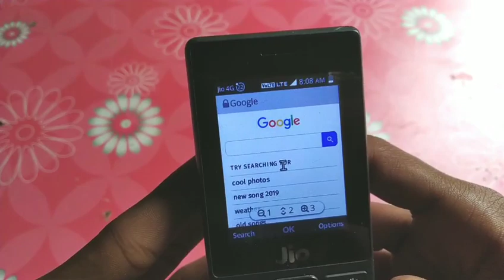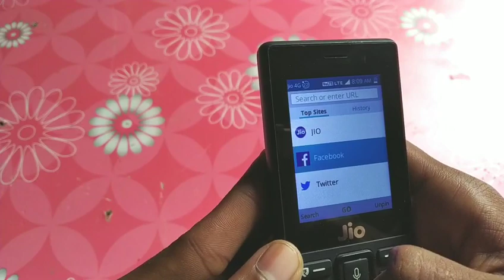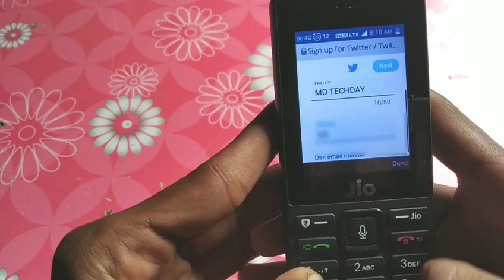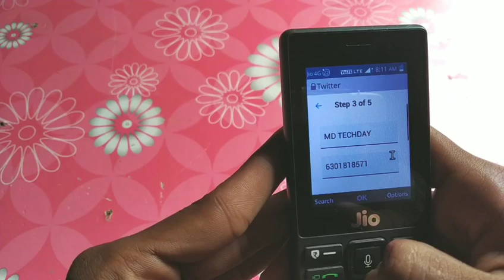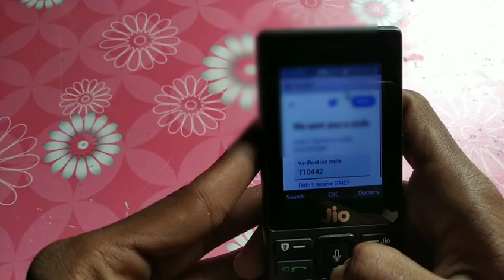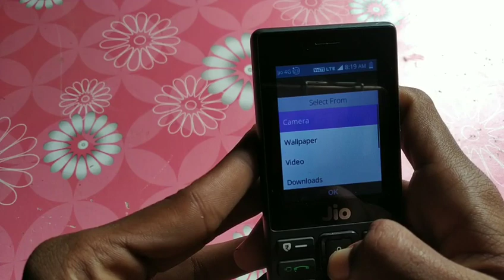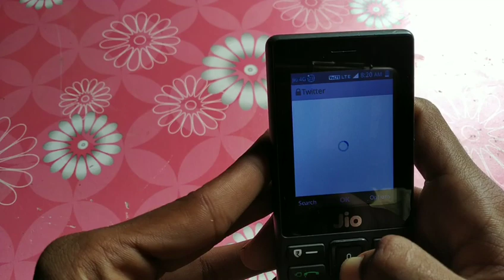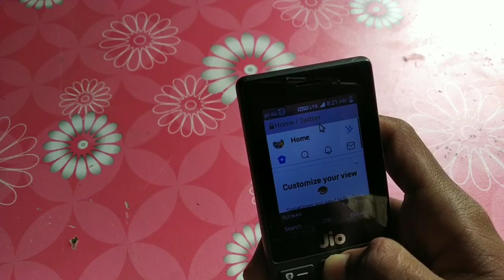Jio phone లో twitter app download చేసుకోండి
Friends ivalti ee video lo nenu miku jio phone lo Twitter app Ela download cheyalo telusukundham
Padhandi friends ivalti ee video ni stat chedham